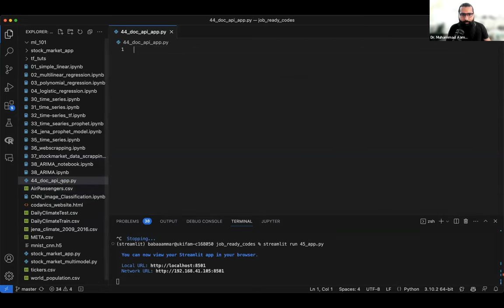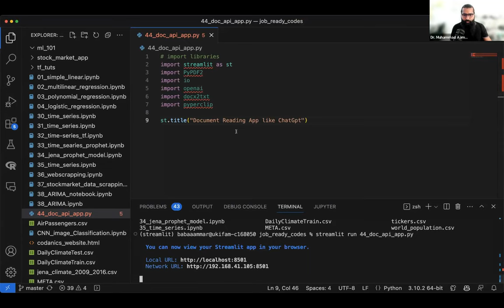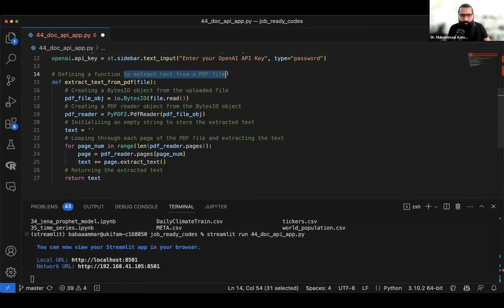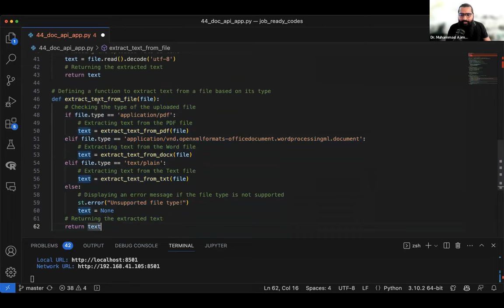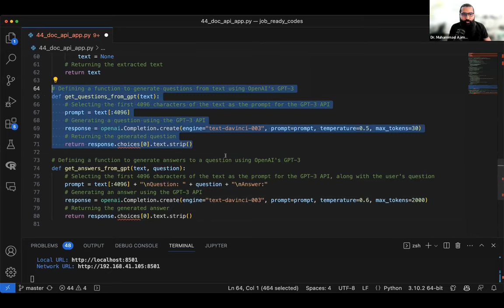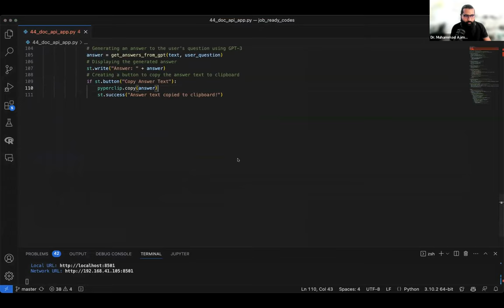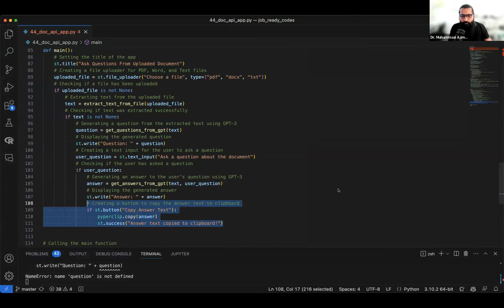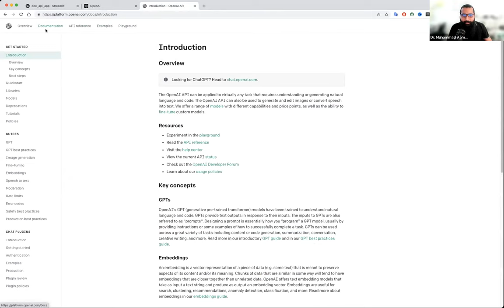chatpdf and other documents | build your own app in streamlit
Video Description:
In our comprehensive tutorial, we will guide you on how to build your own app using Streamlit to chat with PDF and other documents. This tutorial is ideal for developers, data scientists, or anyone interested in creating interactive, user-friendly web applications.

We begin with an introduction to Streamlit, outlining its benefits and why it's a popular choice among developers. Then, we move into the specifics of building an app that can interact with PDF and other documents, essentially creating a document chatbot. From setting up your environment to deploying your app, we'll guide you through each step in detail.

You'll learn how to import documents, process them, and set up a chat interface to interact with your documents. Plus, we also discuss troubleshooting and provide valuable tips to enhance your app.